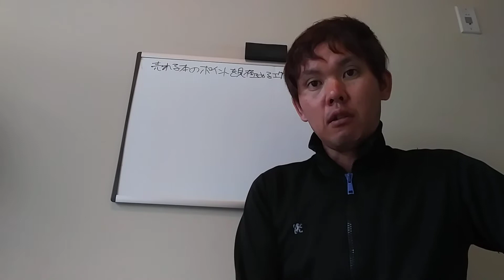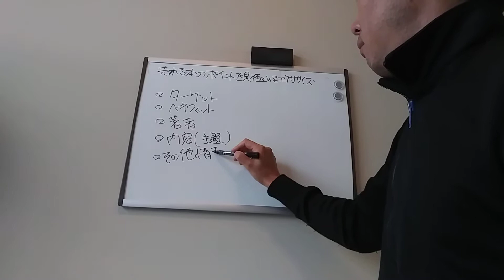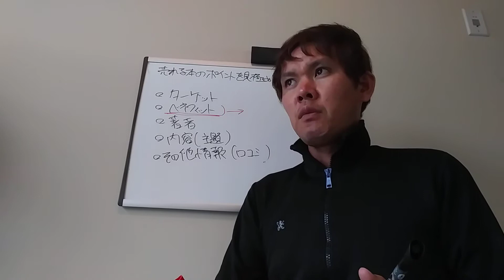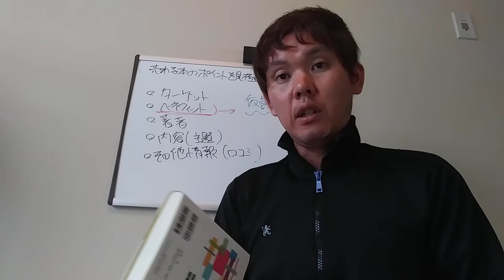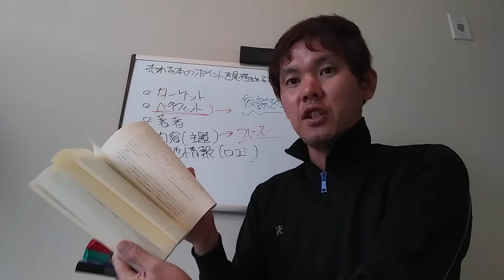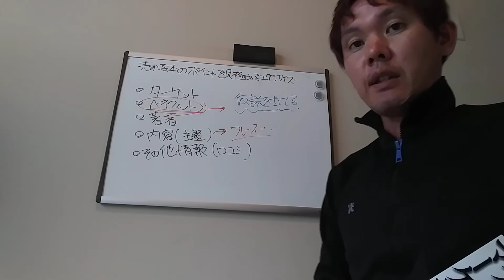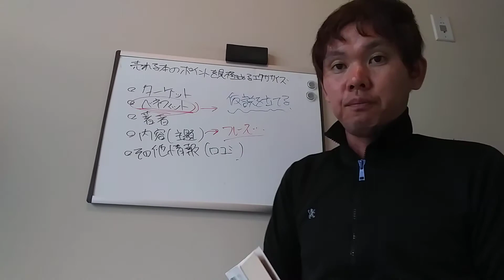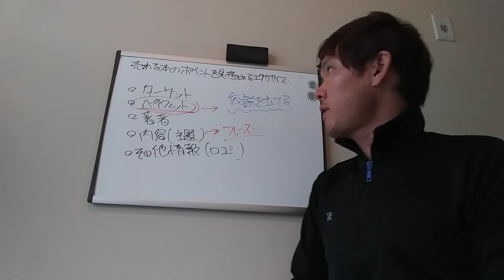【電子書籍出版】売れる本のポイントを見極めるエクササイズ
売れる電子書籍を作るためには、売れる本のポイントを理解しておく必要があります。
自宅でできる簡単なエクササイズがあるので、その方法をご紹介します。

メルマガ登録ページはこちら。

電子書籍出版動画講座はこちら。

コンテンツクリエイター、プロモーター、Udemy講師、英語コーチ。

コンテンツ販売を自動化して不労所得を複数構築